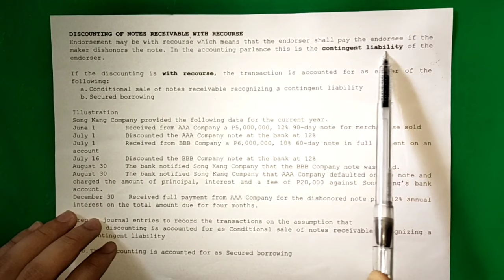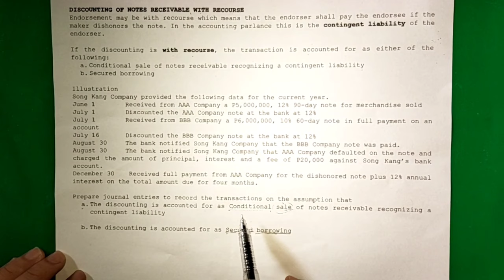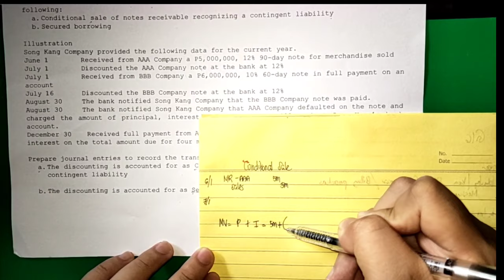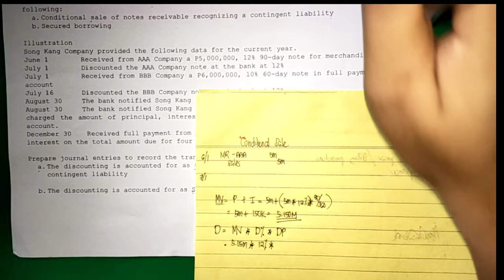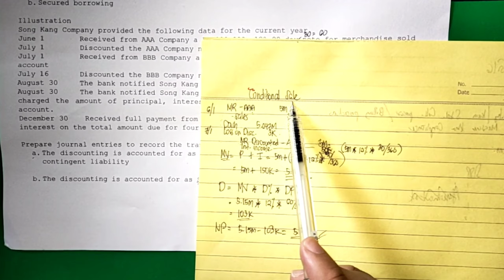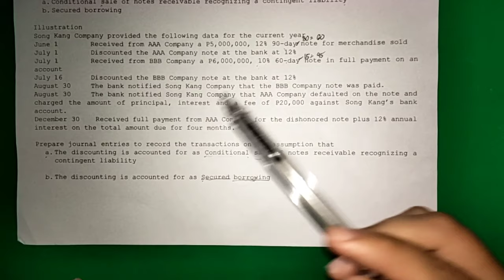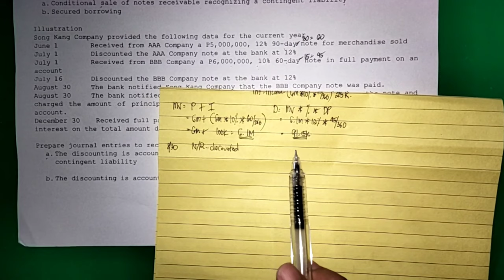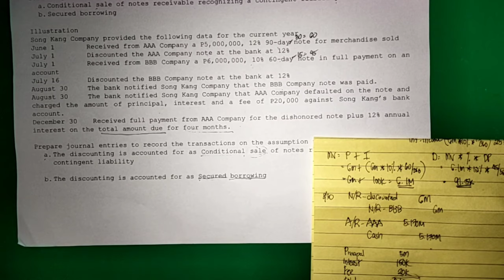Discounting of Note Receivable With Recourse (Conditional Sale Recognizing a Contingent Liability)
Learn to prepare journal entry to record transactions involving discounting of notes receivable with recourse accounted for as  conditional sale with recognition of contingent liability

Reference:
Valix, Conrado T., Peralta, Jose F., Valix, Christian Aris M.,, Financial Accounting Volume 1, 2011 Edition, Conanan Educational Supply

Time Stamps:
00:00 Introduction
01:54 Illustration: Conditional Sale
41:00 Suggested Answers